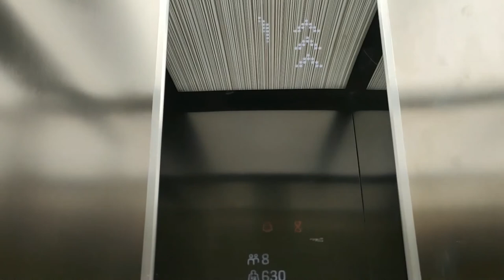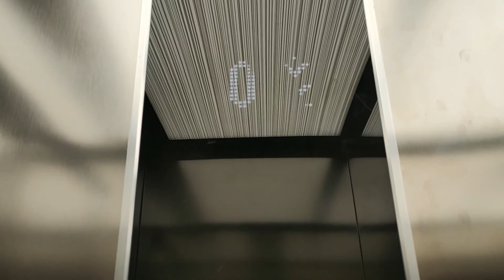Kone MonoSpace 500 MRL traction elevator at Reserved, Kneza Mihaila, Belgrade, Serbia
Video taken 16th of June 2021

My second Kone with KSS design fixtures!!!

Very nice elevator, but the stainless steel cab totally ruins it!!!
There is a similar elevator in the store right next to this one (fimed).
This store also have an entrance/exit in Čika Ljubine street.

Elevator
Manufacturer: Kone
Model: MonoSpace 500 (Powered by Ecodisc)
Type: MRL traction
Fixtures: KSS D40 Black
Stops: 1(-1,*0*,1)
Elevator bank size: 1
Speed: 1.0m/s
Elevator rating: 10++/10
Condition: Excellent
Camera: Xiaomi MI Note 10 Lite